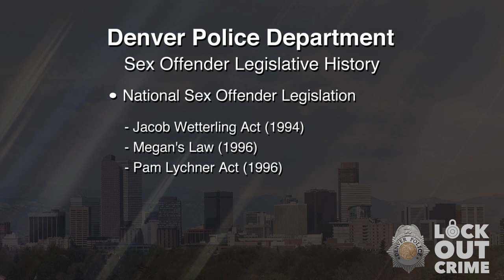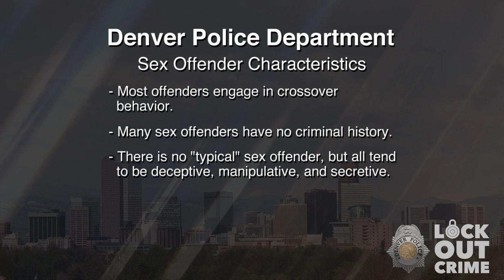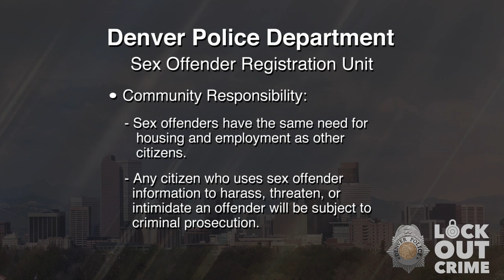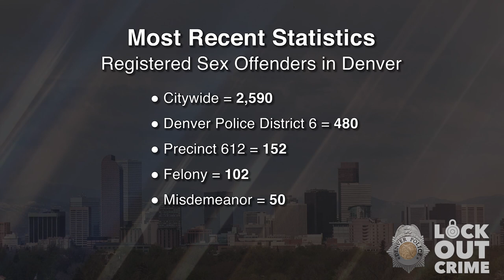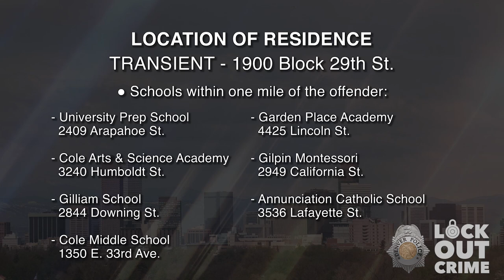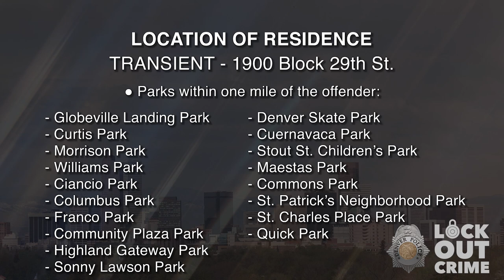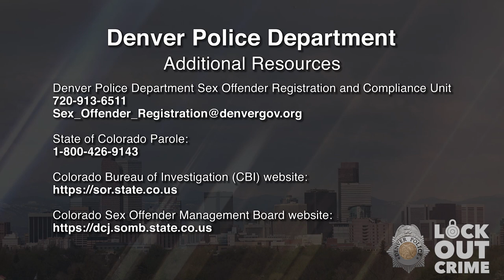SVP David Dwight Webster 110221